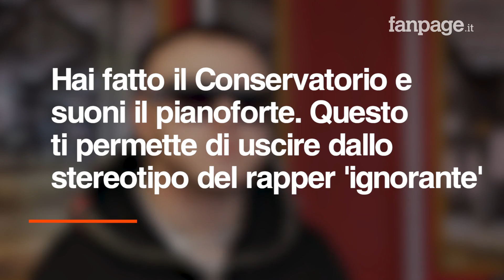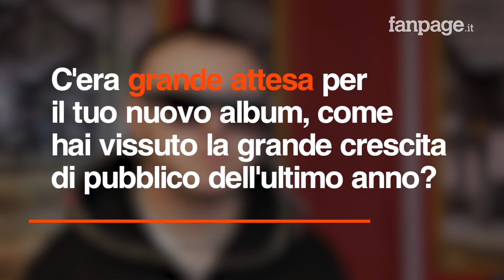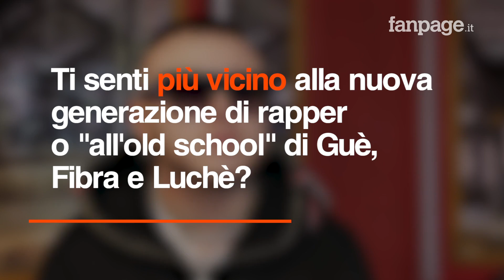Lazza, il rapper pianista è tornato con Re Mida: "Per fare l'ignorante ci vuole intelligenza"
Lazza, nome d'arte di Jacopo Lazzarini, è uno dei giovani più apprezzati della nuova generazione e il suo ultimo album "Re Mida" lo dimostra. Primo nella classifica Fimi nella settimana d'esordio, il rapper milanese ha tenuto botta, scendendo di una sola posizione nella seconda (alle spalle del solo Ligabue). Dopo il successo di "Zzala" che segno l'esordio c'era molta attesa per l'album di questo rapper che ribalta un po' le credenze su chi fa questo genere: Lazza, infatti, ha studiato pianoforte al Conservatorio e quando può ama ritagliarsi dei momenti per sedersi e suonare: "Io penso che per fare l'ignorante ci voglia intelligenza, comunque, ho un bagaglio diverso, ho studiato tanti anni, perché mi piace la musica e secondo me un artista per essere completo deve saper spaziare tra una cosa e l'altra se no, se fai un disco di tutte tracce ignoranti o un disco di tutte tracce introspettive e 'frignone' dopo un po' annoi".